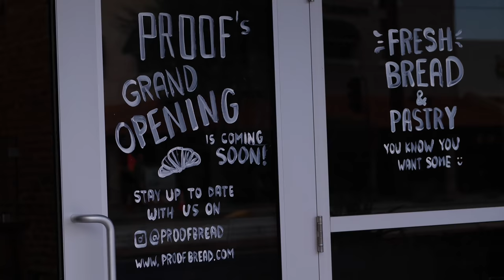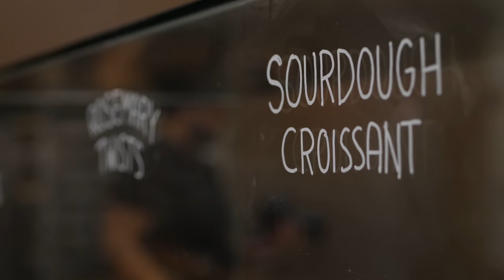New Bakery Soft Opening to the Public | Proof Bread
The new bakery finally begins opening its doors to the public.

» Proof Bread is a modern throwback to a way of life that values small-scale craftsmanship, local community, and creativity. We are a small group of passionate bakers working in our garage (thanks to cottage laws) which has been converted into a micro-bakery. Everything we bake is made by hand, from the best local ingredients, with no short cuts.